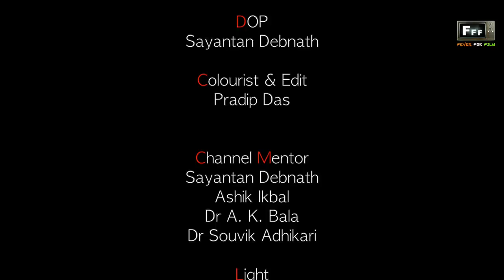চন্দ্রিল কে এ কি বললেন হুঁকোদা? Part-2|সাধারণ মানুষ কে?Chandril Bhattacharya Vs Hukoda।FeverForFilm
Is the rich culture language and intellectualism of Bengalis in the brink of extinction or has the Bengalis already adapted himself/herself into a new culture. Watch Huko da(A Common man),what he thinks?
Chandril Bhattacharya is a popular Bengali writer, lyricist, poet and member of Bengali Band  'Chandrabindoo'. He was awarded the National Award for best lyrics for the song “Ferari Mon” from the film “Antaheen” in 2009.

Please Note : We, 📽️Fever For Film do not have any intention to hurt any person or community or social activity under any manner.